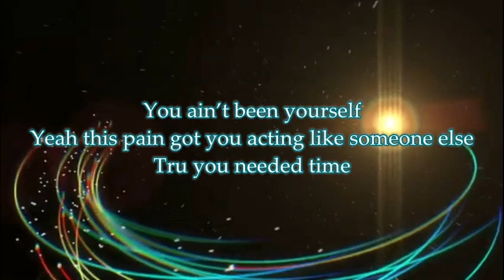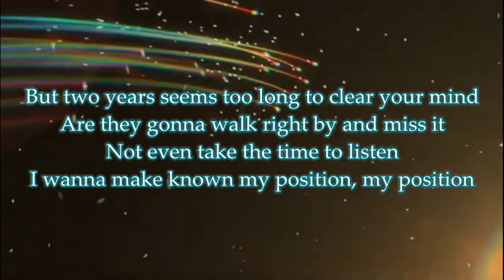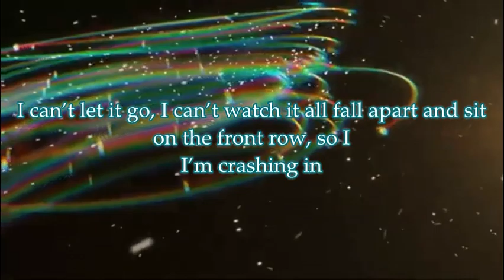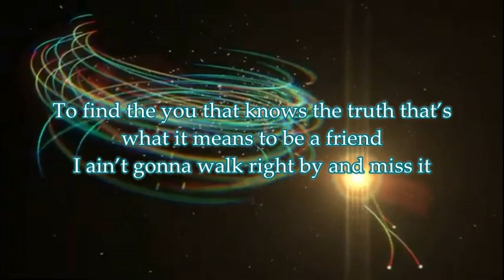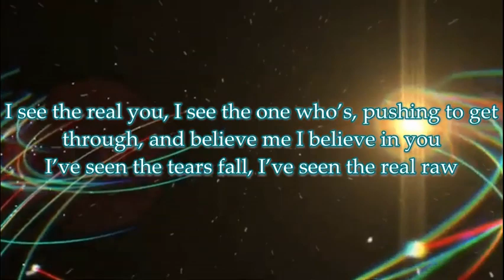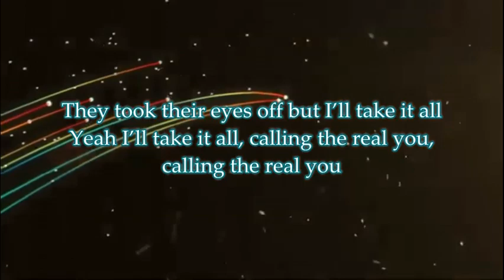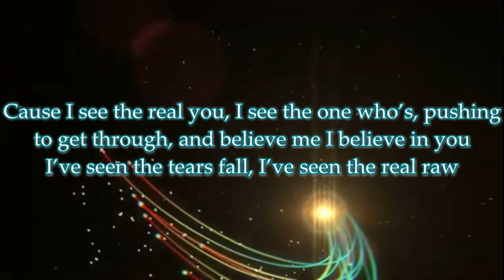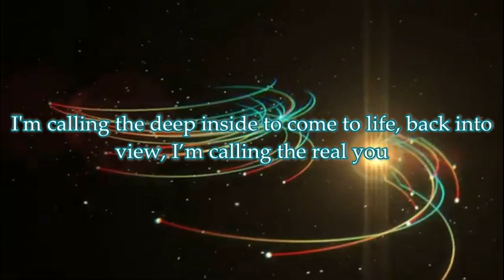Tobymac The Real You (Lyric Video)